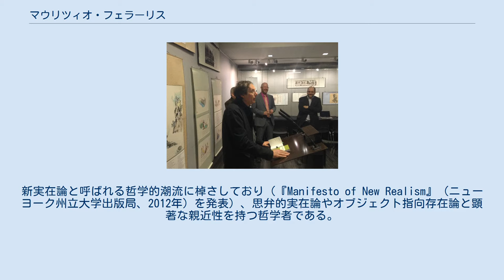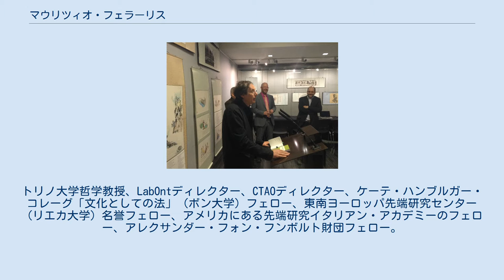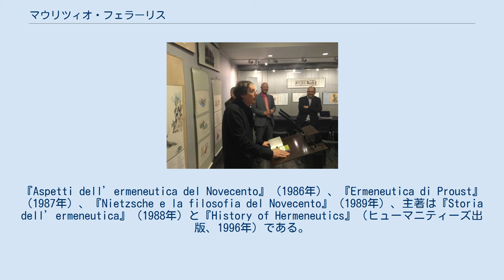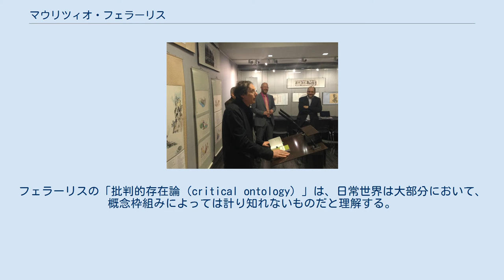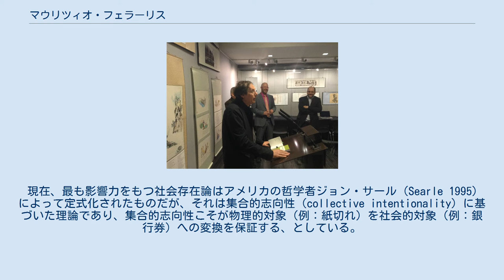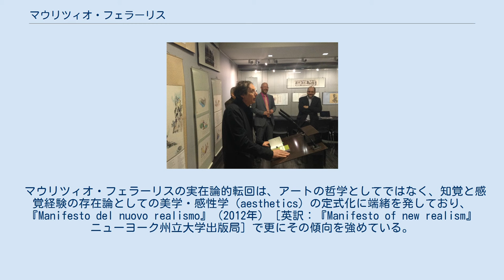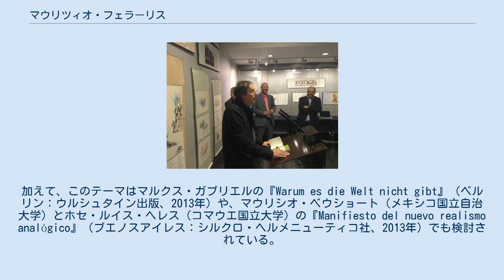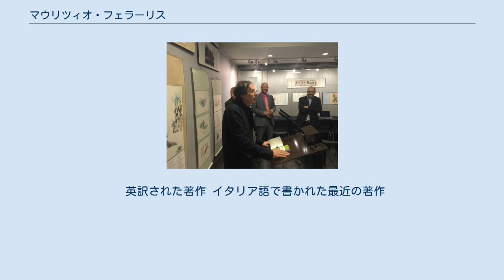マウリツィオ・フェラーリス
マウリツィオ・フェラーリス（Maurizio Ferraris, 1956年2月7日、トリノ - ）は、イタリアの哲学者。
新実在論と呼ばれる哲学的潮流に棹さしており（『Manifesto of New Realism』（ニューヨーク州立大学出版局、2012年）を発表）、思弁的実在論やオブジェクト指向存在論と顕著な親近性を持つ哲学者である。
フェラーリスは学生時代にジャンニ・ヴァッティモのもとで学び、またジャック・デリダからも影響を受けたため、当初は解釈学の理論家として研究を進めていたが、次第に分析哲学にも注意を向けるようになった。
長年にわたり、大陸哲学と分析哲学の両アプローチを総合してうまく使いこなしており、認識領野におけるカント的図式主義を拒否する新たな存在論的実在論を生み出している。
 1995年からトリノ大学文学・哲学科の教授を勤めており、CTAO（大学間連携理論・応用存在論センター）とLabOnt（存在論研究所）の運営も行っている。
トリノ大学、パリ大学、ハイデルベルク大学で学び、ヨーロッパの多くの主要な大学での教育経験がある。
『Rivista di Estetica』のディレクター、『Critique』、『aut aut』の理事でもある。
1989年から2010年まで『La Repubblica』の文化欄コラムニストも務めていた。
専門は解釈学、美学、存在論。
 フェラーリスは1979年にトリノ大学哲学科を卒業した。
指導教員はジャンニ・ヴァッティモ。
キャリアの初期には、教育、研究、文化ジャーナリズムの3つの草鞋を履いていた。
1979年から1988年にかけて『Alfabeta』の編集者、共同ディレクターを務めた。
他の理事には次のメンバーがいた。
アントニオ・ポルタ、ナニ・ベレストリーニ、マリア・コルティ、ウンベルト・エーコ、フランチェスコ・レオネッティ、ピエル・アルド・ロヴァッティ、パオロ・ヴォルポーニ。
1980年代初期にデリダとの交友が始まり、哲学的に深い影響を受けた。
教員として、マツェラータ大学で2年間（1982～1983年）教えたのち、1984年にトリエステ大学に移籍。
その間も、断続的にハイデルベルク大学に滞在した。
ドイツでガダマーと連絡を取り合うようになったことを契機に、解釈学の研究を開始した。
1995年、フェラーリスはトリノ大学に招聘され、美学の専任教授に就任、1999年には形而上学（理論哲学）も教え始めるようになった。
また、1998年から2001年の間、フランスの国際哲学コレージュのプログラム・ディレクター（教員）を勤め、一方で存在論研究所（LabOnt）と大学間連携理論・応用存在論センター（CTAO）を設立した。
現在のフェラーリスの肩書は次の通り。
トリノ大学哲学教授、LabOntディレクター、CTAOディレクター、ケーテ・ハンブルガー・コレーグ「文化としての法」（ボン大学）フェロー、東南ヨーロッパ先端研究センター（リエカ大学）名誉フェロー、アメリカにある先端研究イタリアン・アカデミーのフェロー、アレクサンダー・フォン・フンボルト財団フェロー。
これまでに、フランスの国際哲学コレージュのディレクター、社会科学高等研究院（パリ）の客員教授を務めたほか、ヨーロッパや北米の大学で教鞭をとってきた。
『La Repubblica』のコラムニスト、『Rivista di Estetica』ディレクター、『Critique』と『Revue francophone d’esthétique』の共同ディレクターを歴任。
約50冊の著書があり、それらは数カ国語に翻訳されている。
英訳された著作は次の通り。
『History of Hermeneutics』（ヒューマニティーズ出版、1996年）、『Documentality or Why it is Necessary to Leave Traces』（フォーダム大学出版局、2012年）、『Goodbye Kant!』（ニューヨーク州立大学出版局、2013年）、『Where Are You? An Ontology of the Cell Phone』（フォーダム大学出版局、2014年）、『Manifesto of New Realism』（ニューヨーク州立大学出版局）。
マウリツィオ・フェラーリスの専門領域は美学、解釈学、そして社会存在論であり、ドキ...